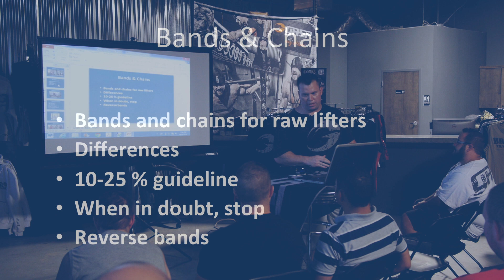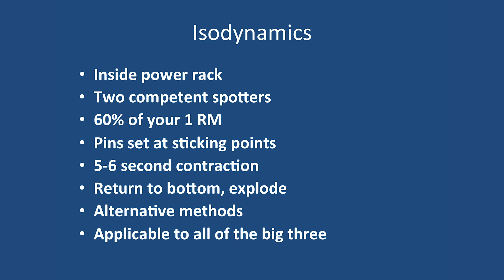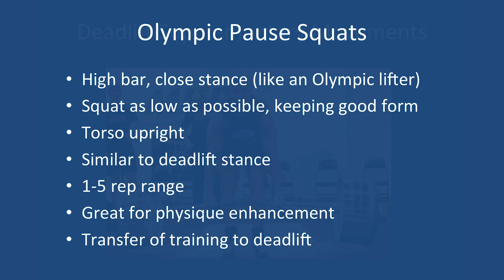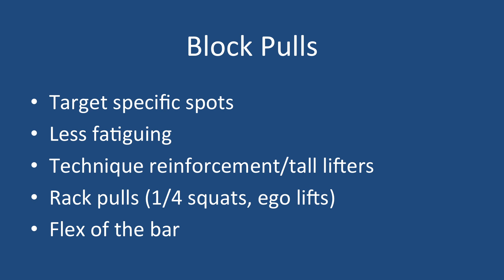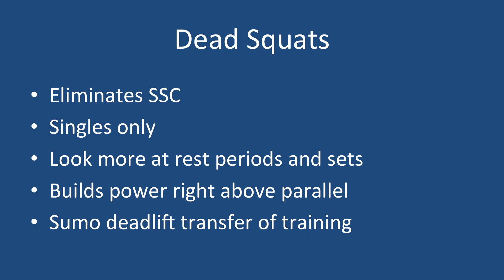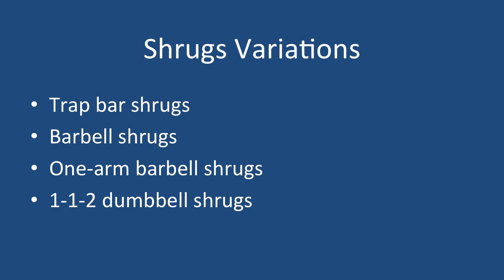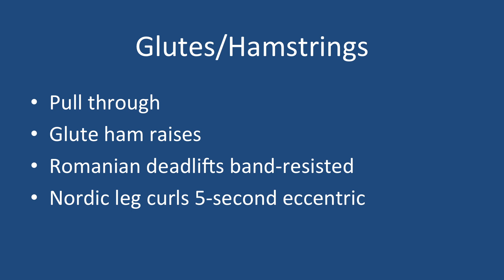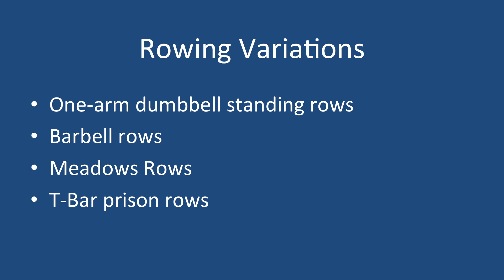elitefts.com—Josh Bryant Seminar Destination Dallas - Part 6 of 6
Some athletes excel purely through natural talent. Some flourish through intelligent programming and meticulous attention to training detail. Josh Bryant has done both — and now he uses his particular combination of intuition and education to build his clients.

Bryant, who started as an in the trenches master, traversed into the academic realm to fully understand the complexities of the human body and uncover how those intricacies can produce superhuman performance. In other words (his own words, in fact), he first discovered how to get results, and then determined why those results occur.

His most recent publication, Built to the Hilt saw massive success, even in the often-untapped mainstream media. He is the youngest person to ever bench press 600-pounds and to this day coaches record-holding powerlifters.

In further attempts to build the strength community, Bryant filmed and is now freely sharing his most recent seminar: Destination Dallas. We will be sharing these videos with you over the course of the next two weeks.

In the fourth installment of Destination Dallas, Bryant covers supplemental deadlift movement.

    Reverse Band Deadlift (0:24)
    Lighting Deadlifts (2:18)
    Deadlift Isometrics (3:33)
    Isometric/CAT Contrast (5:40)
    Olympic Pause Squat (6:25)
    Block Pulls (7:35)
    Dead Squats (9:52)
    Deficit Deadlift (11:09)
    Deadlift Hyper (12:50)
    Good Mornings (14:48)
    Front Squat Static Hold (17:08)
    Glute/Hamstring Exercises (18:20)
    Rowing Variations (19:00)
    Abdominal Movements (19:20)
    Grip Enhancement (19:40)